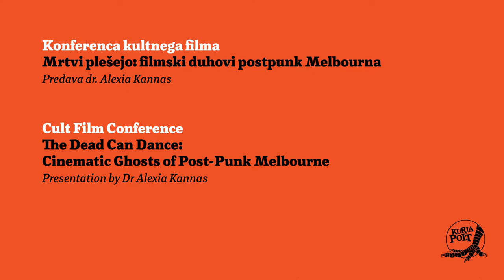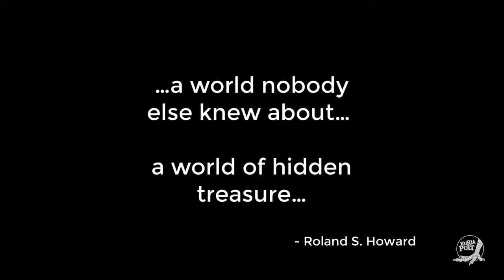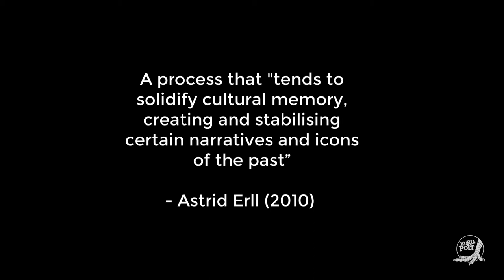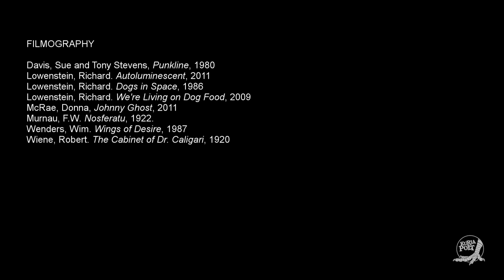8. KURJA POLT: Dr Alexia Kannas: The Dead Can Dance: Cinematic Ghosts of Post-Punk Melbourne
𝗧𝗵𝗲 𝗗𝗲𝗮𝗱 𝗖𝗮𝗻 𝗗𝗮𝗻𝗰𝗲: 𝗖𝗶𝗻𝗲𝗺𝗮𝘁𝗶𝗰 𝗚𝗵𝗼𝘀𝘁𝘀 𝗼𝗳 𝗣𝗼𝘀𝘁-𝗣𝘂𝗻𝗸 𝗠𝗲𝗹𝗯𝗼𝘂𝗿𝗻𝗲
Presentation by Dr Alexia Kannas

2nd lecture of the Cult film conference 2021 - part of the 8th KURJA POLT Genre Film Festival

The Melbourne post-punk scene of the mid-1970s to the mid-1980s has developed an international reputation as an important and vital moment, yet it is curiously absent from many “official” cultural histories produced in Australia. Initiating the careers of renowned figures such as Nick Cave, Lisa Gerrard and Rowland S. Howard, the scene was a melting pot of ideologically-charged musical and visual arts experimentation that was, as scholar Darren Tofts has pointed out, “hostile to memorialization and longevity, to making history”. This talk will explore the ways film has worked as medium for the returning spectre of the Melbourne post-punk scene, helping to frame the subculture as one which “haunts” the contemporary. It will consider how Richard Lowenstein’s cult feature film Dogs in Space (1986) and his documentaries We’re Livin’ on Dog Food (2009) and Autoluminescent (2012), as well as Donna McRae’s film Johnny Ghost (2012), draw on the figure of the ghost and the notion of spectrality in order to recuperate and make visible this intangible cultural history.

Dr Alexia Kannas is Lecturer in Media & Cinema Studies at RMIT University (Melbourne, Australia). Her research interests lie in the areas of cult cinema; acting and performance; film music; and the representation of place and landscape. She is the author of two books: Deep Red (Columbia University Press/Wallflower, 2017) and Giallo!: Genre, Modernity and Detection in the Italian Horror Film (State University of New York Press, 2020). She is currently writing a monograph on haunting, place and performance in Billy Wilder’s Sunset Blvd. (1950).